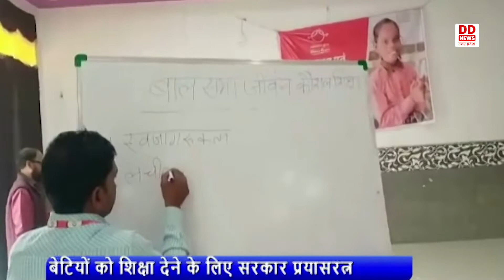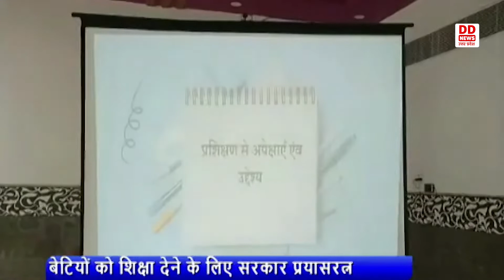Unnao में भारत शिक्षा अभियान ज़ारी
शारदा और निपुण भारत सामर्थ्य भारत  शिक्षा अभियान तहत बेटियों को शिक्षित करने की सरकार की मंशा पूरी पूरी तरह कामयाब हो रही है। बेटियों  को किसी भी प्रकार शिक्षा से वंचित न रखा जा सके इसके लिए सरकार व उसके सहयोग से अनेको  सामाजिक संस्थान काम कर रहे है । सरकार द्वारा सहयोग से टीम बालिका प्रशिक्षण  कार्यक्रम के तहत ब्लाक स्तर पर महिलाओं  और पुरूषों प्रशिक्षण  दिला कर उनको  अपने अपने गाँव भेजा जा रहा  है। गाँवो में  प्रशिक्षित महिलाएं  बच्चियां को विद्यालय में एडमिशन करवा रही ताकि वो स्कूल में जा कर पढ़ाई कर सके। उन्नाव जनपद के कई ब्लाकों से आई लड़कियों और महिलाओं ने बच्चो को व माता पिता को  किस प्रकार शिक्षा के प्रति जागरूक करना है इसका प्रशिक्षण लिया।  ताकि वो अपने  गांव या शहर के कस्बो में जाकर  जो गरीब हो उनके अथवा किसी भी प्रकार से अपने बच्चों को नही पढ़ा रहे उनको जागरूक कर उनके बच्चो को स्कूल में दाखिला दिलाया जाय और पढाई के प्रति जागरूकता पैदा हो। सरकार का पूरा पूरा प्रयास है किसी भी हाल में कोई भी खास  कर बालिका शिक्षा से वंचित न रह पाए इसके सरकार ने कॉपी किताबो से लेकर स्कूल की ड्रेस आदि सभी प्रकार की सुविधाएं बच्चो को प्रदान कर रही है।